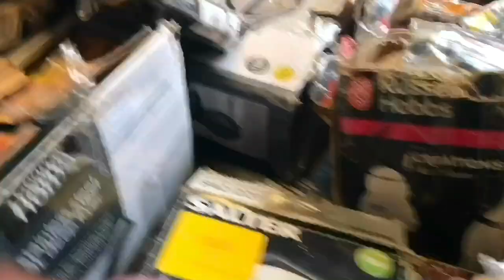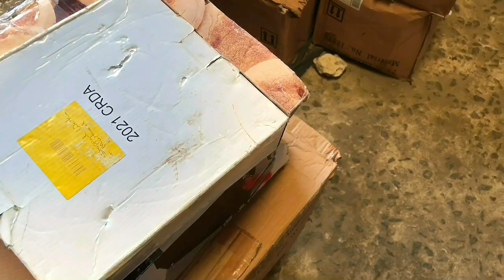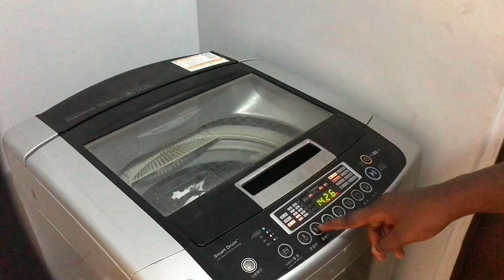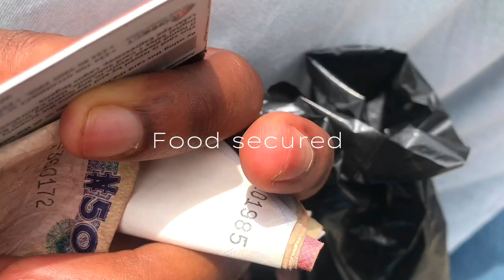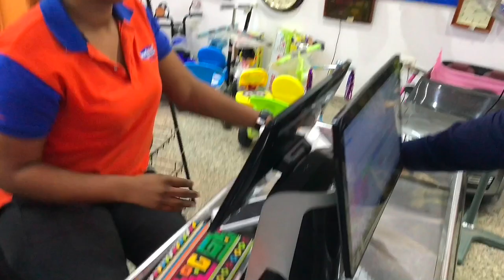WEEKLY VLOG! NEW BAGS + APARTMENT TOUR+ WINDOW BLINDS SHOPPING & more!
Hey babes! Its my first weekly vlog please do well to fvck with da vlog💙 Xx

Business Instagram: @theluxury.cartel
Piercing Page: @luxepiercingstudio

-Where do you stay?
Lagos,Nigeria
-How old are you?
25 (JUNE)
-What camera do you vlog with?
My iPhone 7plus